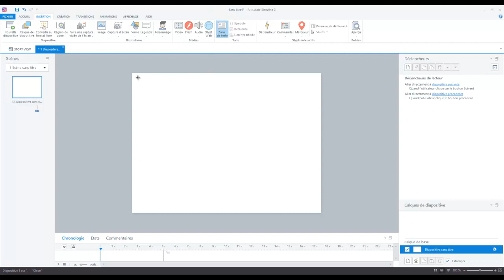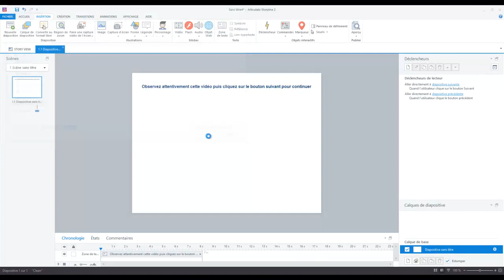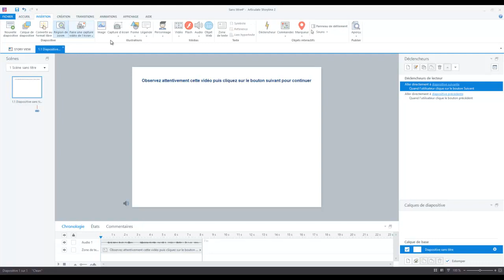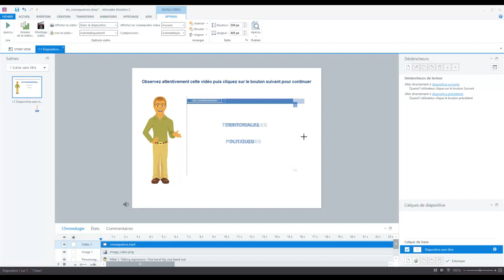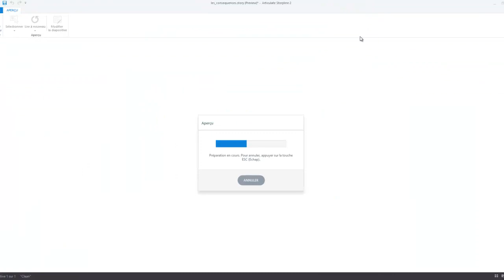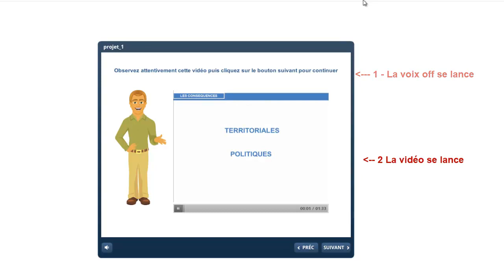Synchroniser une voix off avec Storyline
Dans cette vidéo vous allez découvrir comment synchroniser une voix off avec Storyline